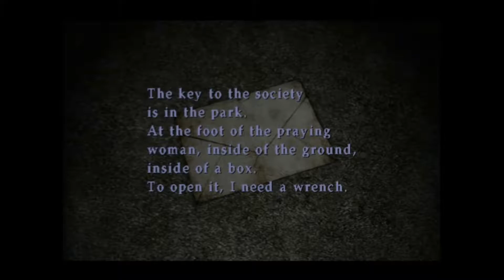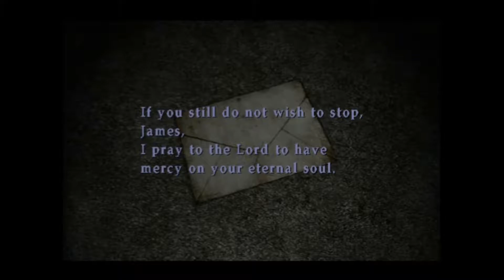Let's Play Silent Hill 2 Directors Cut Part 17 (BLIND)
While not a direct sequel to the events and characters of the first Silent Hill game, Silent Hill 2 takes place in the series' namesake town, located in the northeastern United States.Silent Hill 2 is set in another area of the town, and explores some of Silent Hill's backstory. The town draws upon the psyche of its visitors and ultimately forms alternative versions of the town, which differ depending on the character. The concept behind the town was "a small, rural town in America"; to make the setting more realistic, some buildings and rooms lack furnishings.